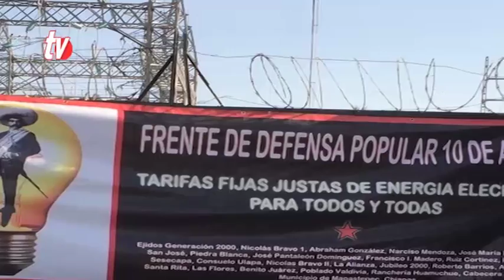Noticiero 12 09 2015